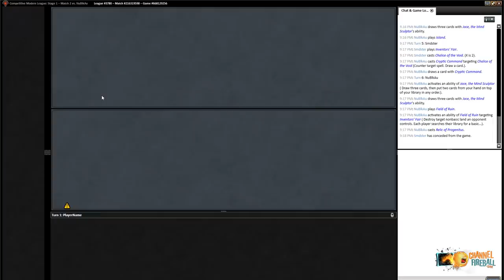Whir Prison - Modern | Channel Pardee Time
Head into a Modern League with Sam Pardee as he shows you the ropes with one of the best performing decks in the format.
Round 1: 02:56
Round 2: 27:25
Round 3: 34:46
Round 4: 58:21
Round 5: 01:18:07